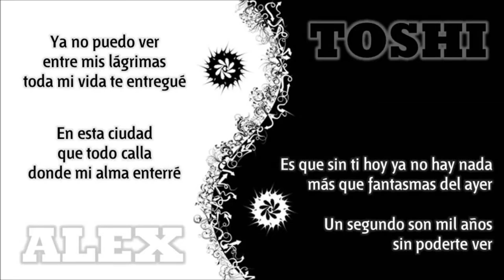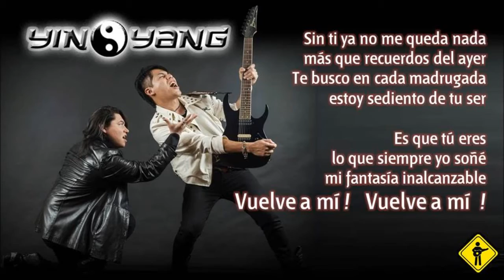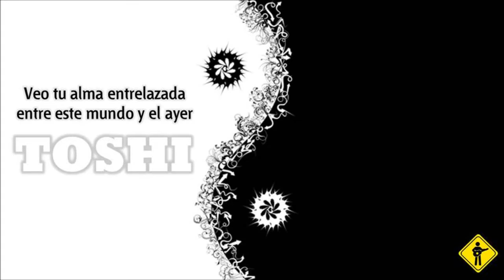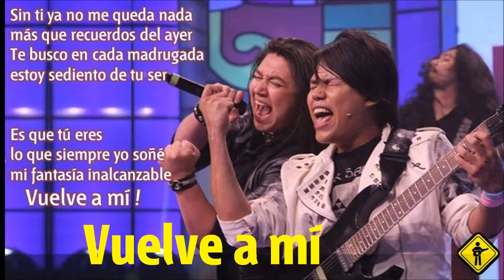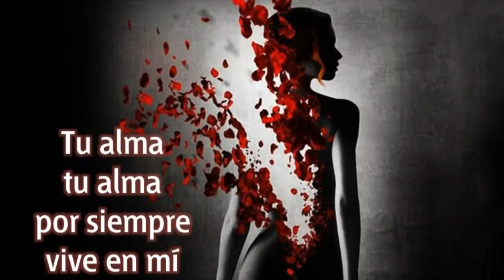Sin ti--Ying Yang Alex y Toshi--Rock en español El Salvador Letra